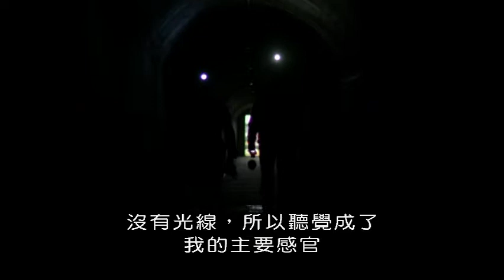BBC聲波：物理學的交響曲02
聲音世界的引人入勝之旅，並揭示聲音的物理學可以告訴我們這個世界以及它的運作原理。科學家揭示了數學波形的mi氣，它們結合在一起創造出每一種聲音。
探索聲音可以解鎖的秘密，從宇宙結構到動物溝通數千英里的方式。包含壯觀的影像，驚人的實驗和世界上最引人注目的聲音，它是宇宙最神奇現象之一的最終指南。